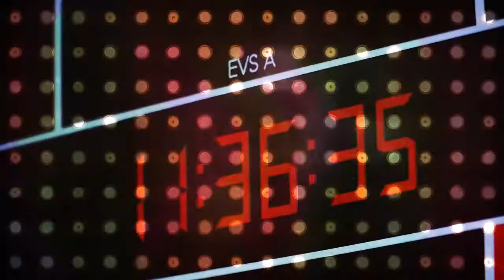Virtual Extravaganza 2021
2021 HN E&A Virtual Extravaganza - Promo Video (ITALIAN)